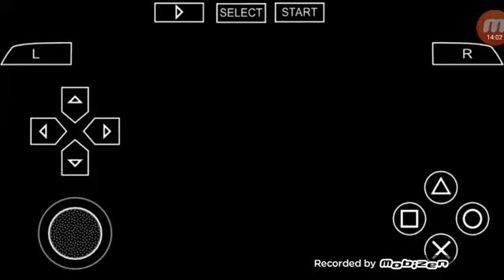Pés 2019 ppsspp